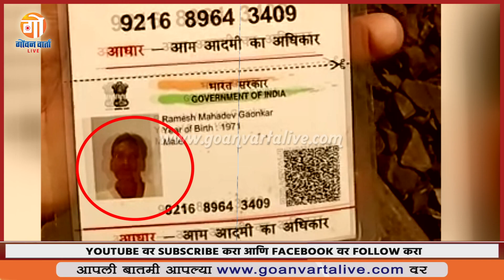PERNEM | DEAD BODY FOUND | पेडण्यात पोरसाकडे येथे रेल्वे ट्रॅकनजीक आढळला मृतदेह